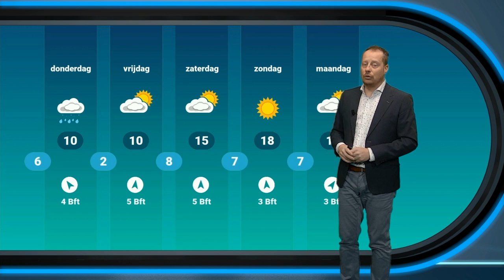Weerbericht: Soms wat regen, maar in het weekend volop lente.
Na winterweer hebben we nu een paar dagen met zacht en wisselvallig weer. Vanaf vrijdag lijkt de lente echter los te barsten.